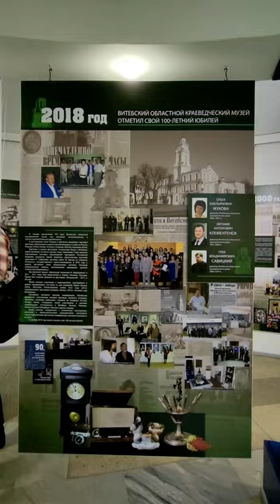105 лет ВОКМ. Торжественное мероприятие в Витебской РАТУШЕ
12 ноября 2023 года в Витебском областном краеведческом музее (Ратуша, ул. Ленина, 36) отрывается выставка «Время. События. Люди», посвященная 105-летию Витебского областного краеведческого музея.

История музейного дела в Витебске начинается с 1868 года, когда был создан музей при Губернском статистическом комитете. В середине 1880-х годов в городе был открыт частный музей Вацлава Федоровича, в 1893 году – епархиальное древлехранилище, в 1909-м – музей Витебской ученой архивной комиссии. Значительная часть коллекций этих музеев в дальнейшем вошла в собрание Витебского областного краеведческого музея.

Официальной датой его создания принято считать 12 ноября 1918 года, когда по инициативе Витебского губернского отдела народного образования на базе частного собрания А.Р. Бродовского в Витебске был создан губернский музей. С того времени, с легкой подачи губотдела, краеведческий музей в Витебске вот уже 105 лет является «сосредоточением исторических и художественных ценностей», центром общественно-культурной и научно-просветительской деятельности.